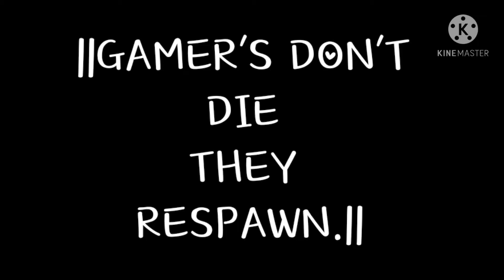Go 600 😘🔥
It really motivates me to make more awesome videos. • 🎈

📌 • We allow anyone to make reaction videos but the video must remain branded under Dark Nights.(with our channel link) in the description box. No Any Harmful Contents in this video. Its Just For Fun And Entertainment Only. • 📌

 🎈 • Device Used:: Poco X2 6/128 • 🎈
 🎈 • VIDEO RECORDING : Default Screen Recorder • 🎈

 🎈•Rahul IGN Details PUBG MOBILE
⭐ • MY IGN: ASUR'文'RAHUL • ⭐
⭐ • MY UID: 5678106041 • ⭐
⭐ • CLAN NAME: ASUR • ⭐
⭐ • PLAY STYLE: 5 Fingers + GYROSCOPE ( Always On) • ⭐
⭐ • GRAPHICS SETTINGS: SMOOTH/HIGH • ⭐
⭐ • Style - Classic  • ⭐
⭐ • Server - Asia • ⭐

 🥰 •  KEEP SUPPORTING • 🥰